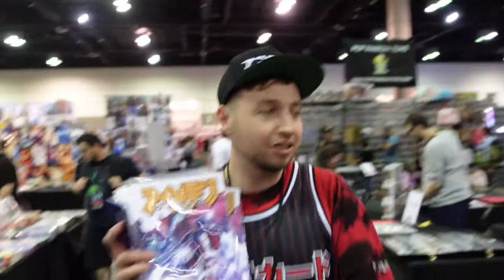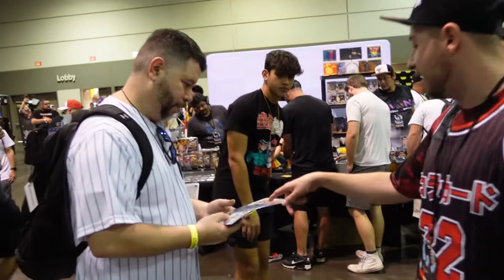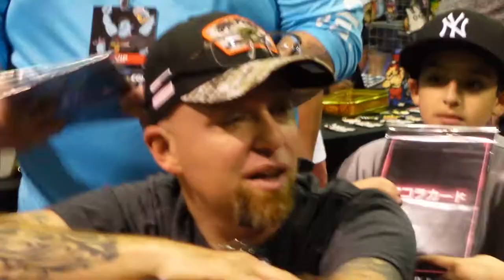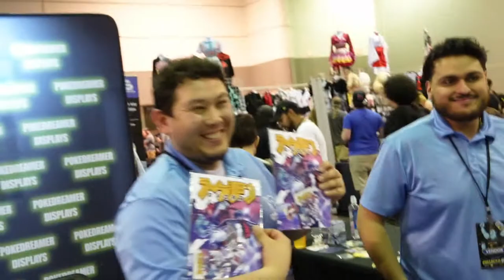Spreading the word of Akora TCG at Collect-A-Con Orlando Feb 26-27, 2022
What's up alchemists!? Orlando Collect-a-con was so sick and thank you so much to my brother Titan Collects for getting this amazing trip on camera! In this video you're going to get some never before seen footage of us making sure everyone left the con with the first Akora Manga!

If you love Akora TCG as much as I do checkout their online website for awesome info about the lore of Akora and to be able to order amazing products!

Thank you so much Trading Card Family for your amazing support and if you're new to the channel and liked what you saw hit that subscribe button, smash those 🔔 notifications and welcome to the Trading Card Family!

Support your LGS and thank you so much to Lee & Kelsey for always making sure I have awesome boxes to crack on the channel! @camdenbattlegrounds

Support your local artists! @ulyssesthemusician